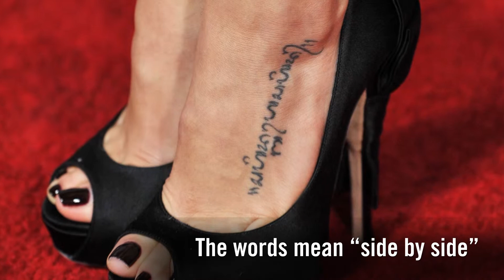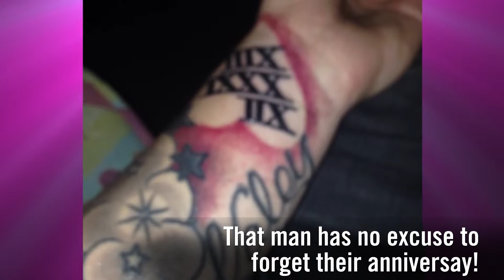Stars Who Got Tattoos for Love -- Wonderwatch for March 24, 2014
From Heidi Klum and Seal to Ryan Sweeting and Kaley Cuoco, see which stars got tattoos for love.

Tattoos sometimes last longer than the love they are meant to represent. Some of the celebrities who got tattoos for love are Channing Tatum and Jenna Dewan, Heidi Klum, Ryan Sweeting, Eva Longoria and Tony Parker, and Angelina Jolie.

About the series: Have you ever wondered what happened to your favorite celebs of yesteryear? Want to know whose celebrity wedding was the most expensive? Do you love seeing stars sans makeup? Tune in to Wonderwall's entertaining catchall series "Wonderwatch" for celebrity-driven news, gossip, fashion and more!